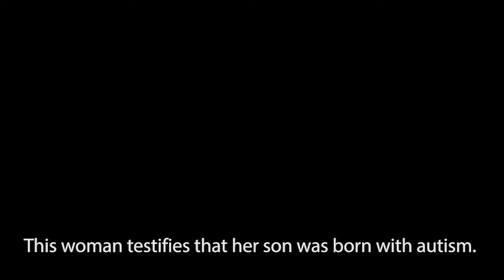Supernatural Encounter Los Angeles- Testimony of healing